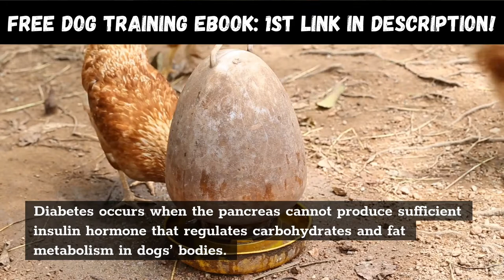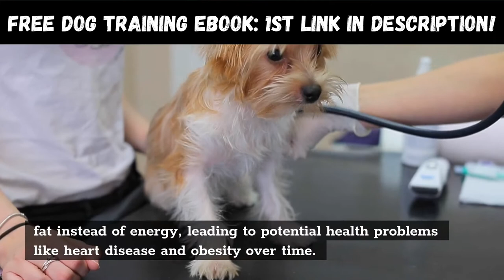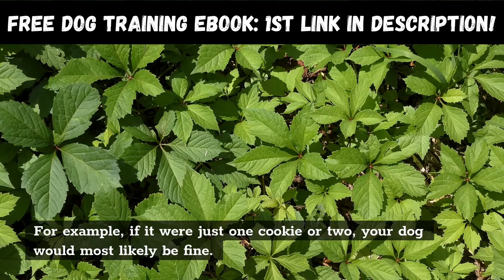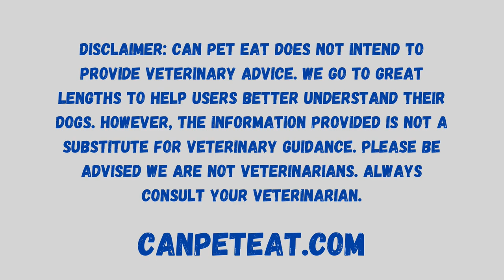Can Dogs Eat Sugar Cookies?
White Paw Dog Toys
Doggy Treats
No Spill Water Bowl
Stain & Odor Eliminator
Orthopedic Dog Bed

This site is owned and operated by canpeteat.com. canpeteat.com is a participant in the Amazon Services LLC Associates Program, an affiliate advertising program designed to provide a means for sites to earn advertising fees by advertising and linking to Amazon.com. This site also participates in other affiliate programs and is compensated for referring traffic and business to these companies.